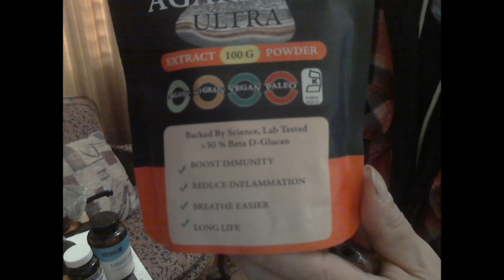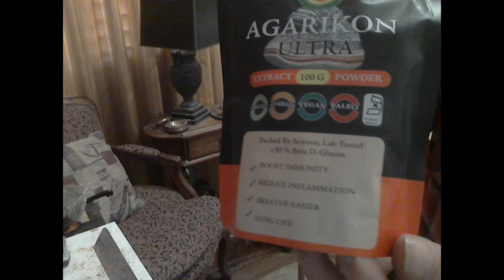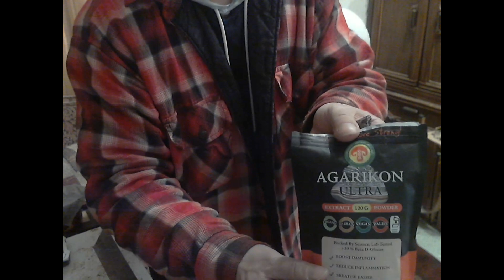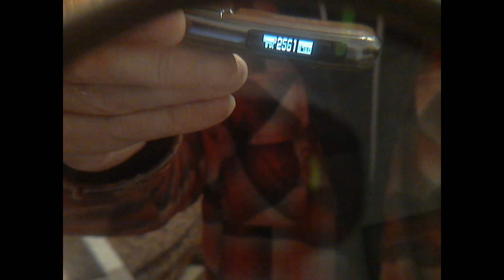the act of vaping mushrooms a 6 mushroom blend Made with Clipchamp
previous video audio was horrible, instead of the scheduled video of a half an hour of vaping with a guest, a recap of of the previous video was made